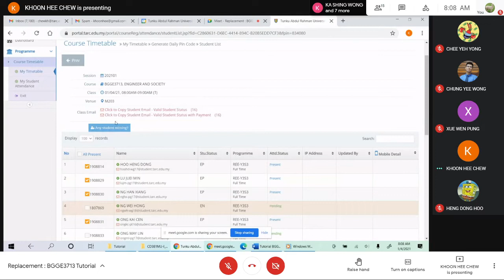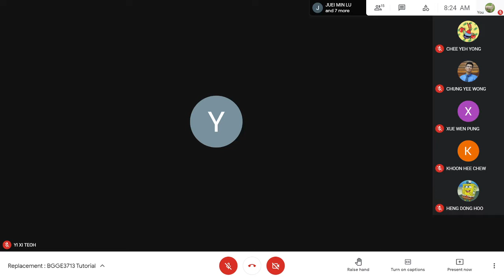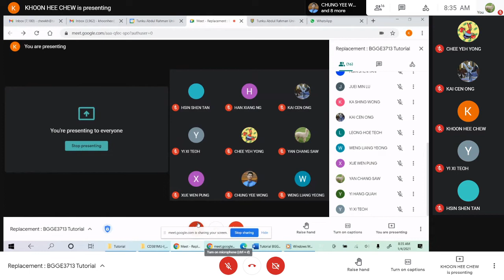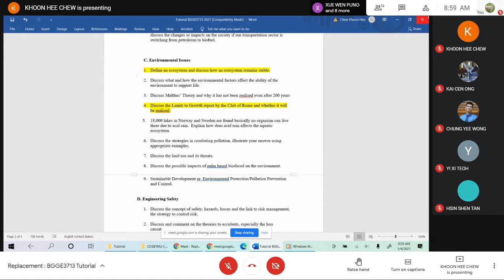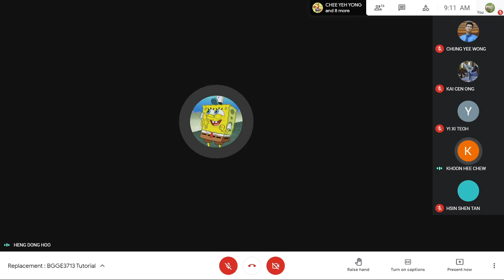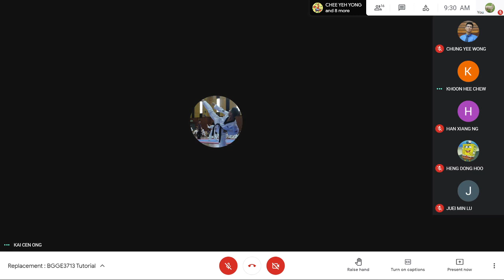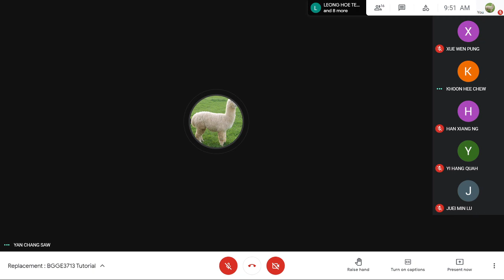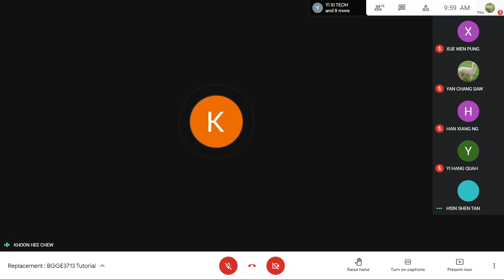Engineer and Society Lecturer Recording 17